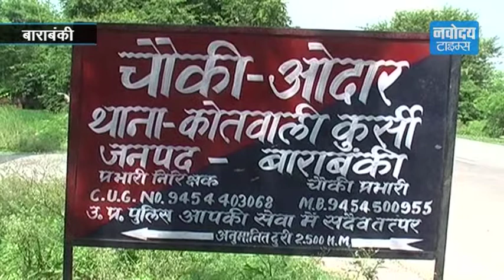देखिए कहां चली चौकी में बीयर पार्टी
उत्तर प्रदेश के बाराबंकी के ओदार चौकी की तस्वीरें देख कर आप चौंक जाएंगे